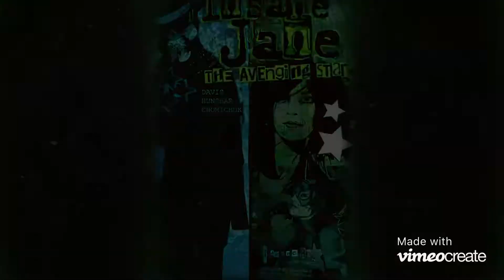Insane Jane: Avenging Star by TidalWave Comics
Comic's most crazed champion is back! Trapped in a "Hospital for the Mentally Unhinged," our loony lion-heart must fight for her freedom and survival. With the help of her trusty new side-kick, the forces of evil are on the run. Or, maybe she's just imagining this. Either way, Jane's back and she's crazier than ever!

Manufacturer: TidalWave Comics
Written By: Zach Hunchar
Art By: GMB Chomichuk
Pages: 90